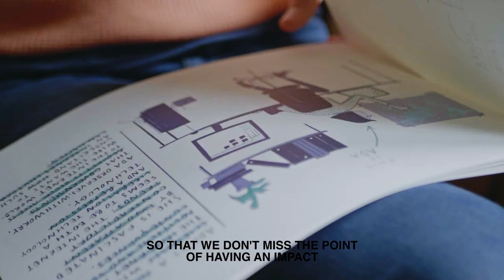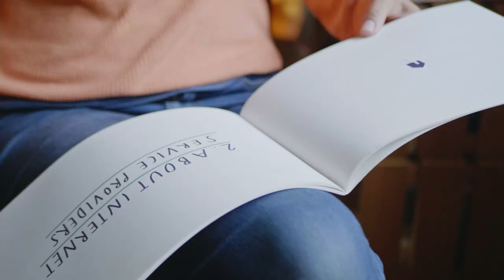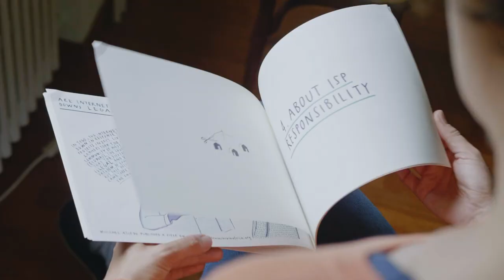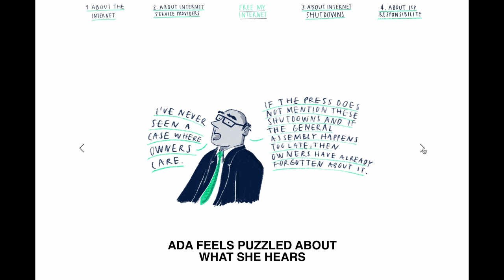About the "Free My Internet" research project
GUIDING QUESTIONS
- Why do ISPs comply with government requests to shut down the internet?
- What role do the ISPs’ shareholders play in such decisions?
- Can ISPs be held accountable for their actions?